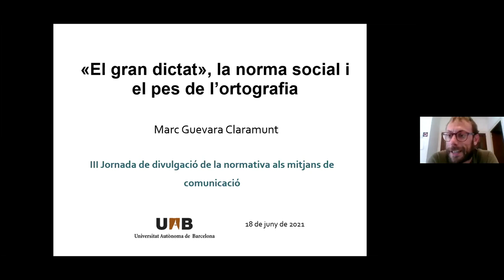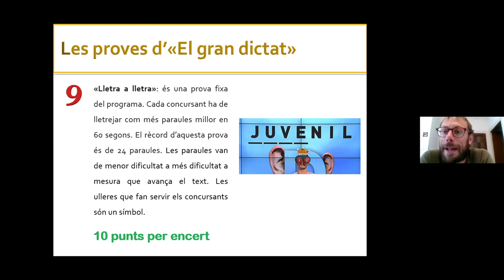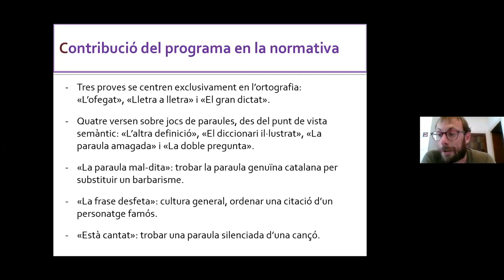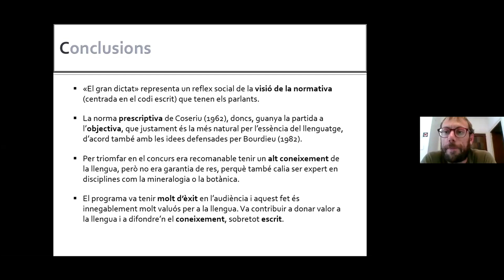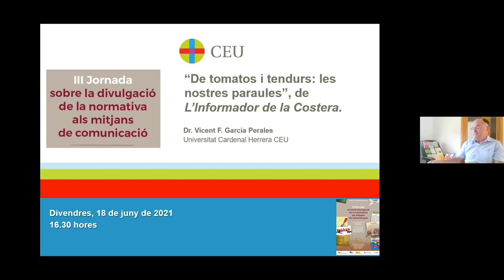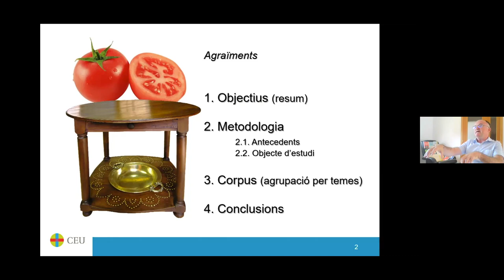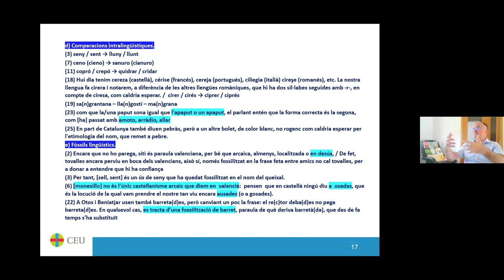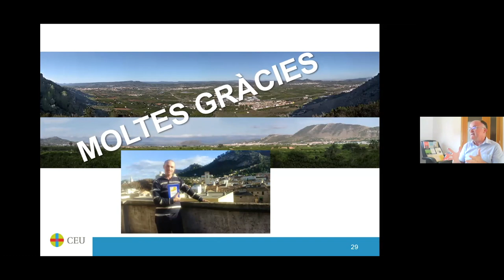III Jornada sobre la divulgació de la normativa als mitjans de comunicació (3)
La jornada va començar amb la benvinguda de M. Teresa Cabré, presidenta de la Secció Filològica de l’IEC, i de Daniel Casals, president de la Societat Catalana de Llengua i Literatura. Seguidament, va tenir lloc la conferència inaugural, titulada «Pompeu Fabra, entre la ciència i la política», que va impartir Joan Martí i Castell.

A continuació, hi va haver diverses ponències, que van ser a càrrec de Josep Daniel Climent (IES Cid i Universitat Oberta de Catalunya), Mar Massanell i Messalles (Universitat Autònoma de Barcelona), Emili Casanova (Universitat de València i Acadèmia Valenciana de la Llengua), Rosa Calafat (Universitat de les Illes Balears), Daniel Casals i Martorell (Universitat Autònoma de Barcelona), Joan Melcion (Universitat Autònoma de Barcelona), Agustí Mas i Montroig (Ràdio i Televisió d’Andorra, 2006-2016), Marc Guevara Claramunt (Universitat Autònoma de Barcelona, Plataforma per la Llengua), Jordi Badia (Vilaweb), Vicent Garcia Perales (Universidad Cardenal Herrera-CEU), Josep Àngel Mas (Universitat Politècnica de València) i Francesca Romero (Universitat Politècnica de València). I, per acabar, va tenir lloc una conversa amb el periodista Miquel Serra, de l’Alguer.

Organització: Grup de Recerca en Història de la Llengua Catalana de l’Època Contemporània i Societat Catalana de Llengua i Literatura, amb la col·laboració del Departament de Filologia Catalana de la Universitat Autònoma de Barcelona